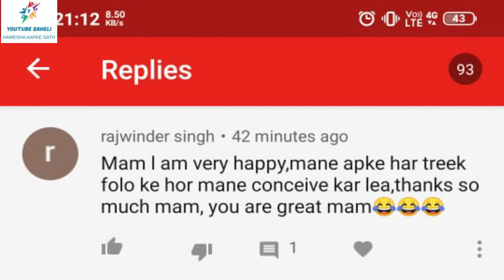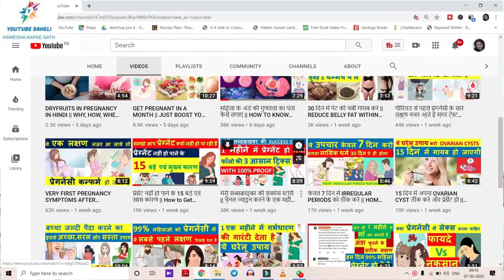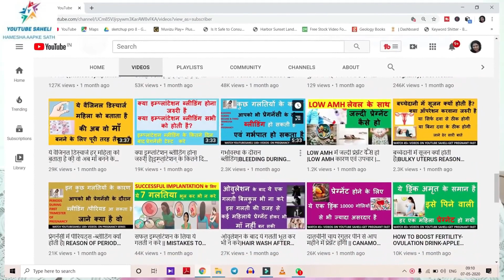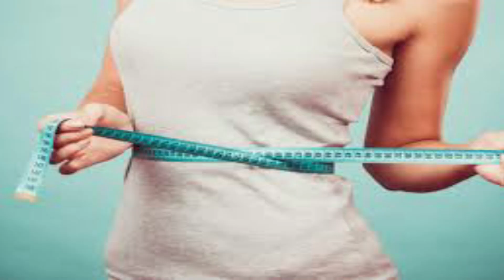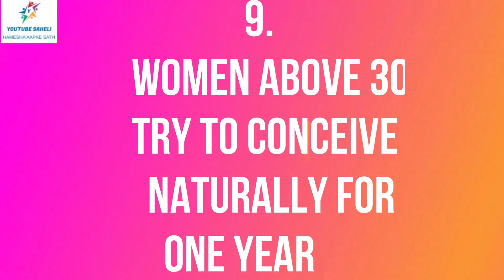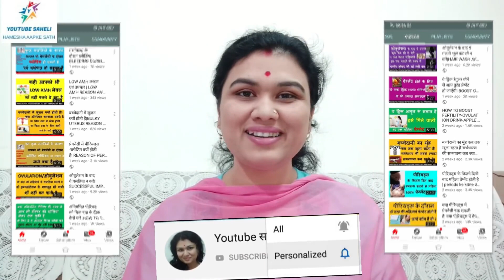एक दिन में प्रेग्नेंट होना के लिए 9 आसान टिप्स | Get Pregnant Faster | In Hindi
youtube saheli channel,youtube saheli video,youtube saheli,jaldi pregnant hone ka tarika,jaldi pregnant kaise ho,jaldi pregnant kaise bane,youtube saheli ovulation,youtube saheli periods,IUI,iui success,GET PREGNANT FASTER,GET PREGANANT FAST,GET PREGNANT,HOW TO GET PREGNANT FAST,JALDI MAA KESE BANE,tips to get pregnant faster,tips to get pregnant with irregular periods,ovulation tracking,ovulation,weight loss for pre pregnancy,irregular periods,in hindi

PRODUCTS
BRAZZILIAN NUTS
COCONUT MILK
PUMPKIN SEED/KADDU BEEJ
MOTHER'S HORLICKS
FLAX SEED/ALSI BEEJ